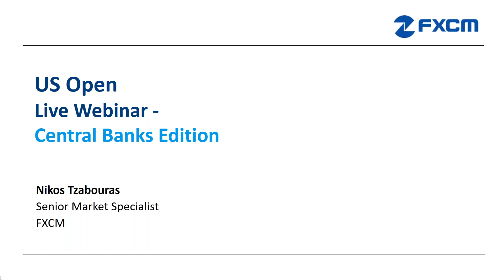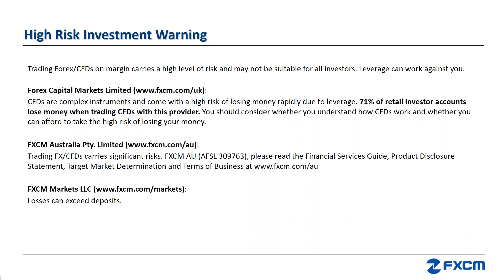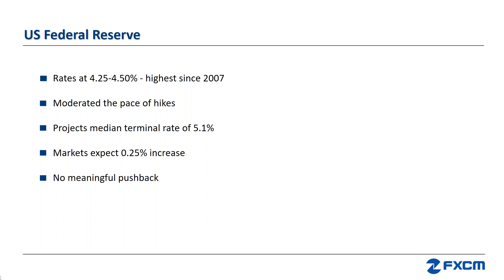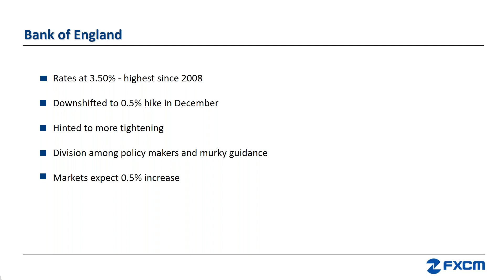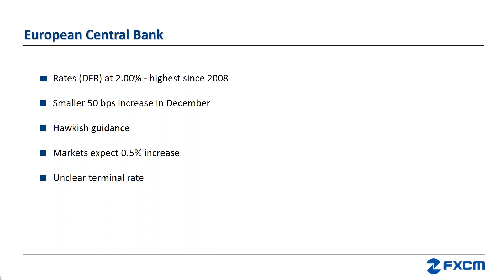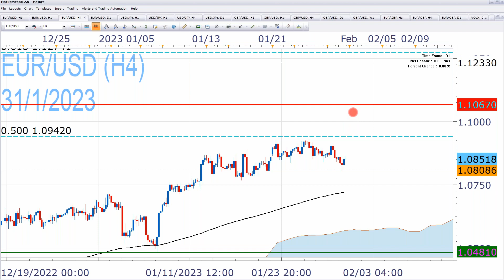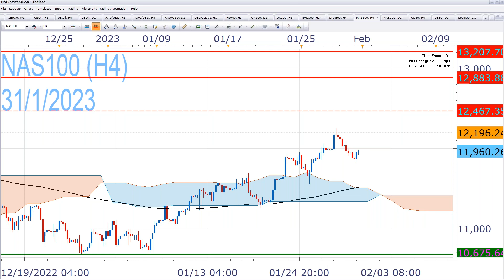US Open: Central Banks Edition - 31 January 2023